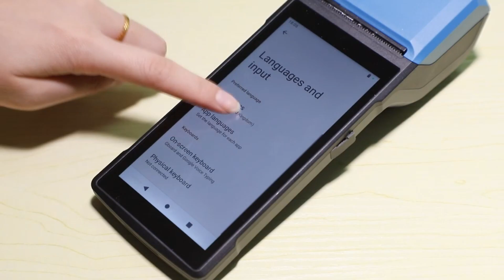POS Terminal for Your Small Business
🛍️In a bustling boutique, every second counts. 4G Smart Mobile POSTerminal R330 efficiently manages barcode-based inventory counting and checkout, ensuring seamless operations.🎊

𝐊𝐞𝐲 𝐅𝐞𝐚𝐭𝐮𝐫𝐞𝐬:
🔊Android13 OS Performance smooth running;
🔊A never-before big screen, up to 5.5″HD;
🔊Support 58mm high-speed thermal printer;
🔊Optional professional scanner accurately reads 1D/2D barcodes;
🔊Up to Octa-core 2.3GHz processor and 2GB+16GB memory, DDR3;
🔊Support terminal management platform, end cloud deployment more worry;
🔊2G&3G&4G, Bluetooth, 2.4/5G dual Wi-Fi, SIM +PSAM card, suit for various environments.